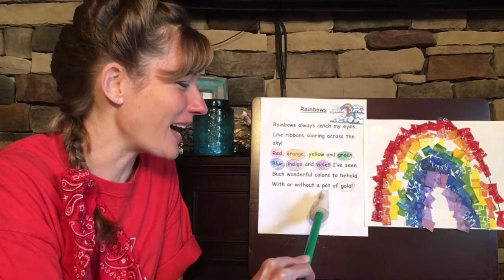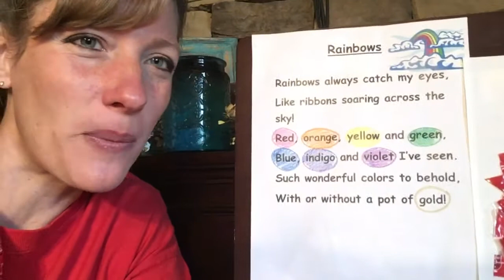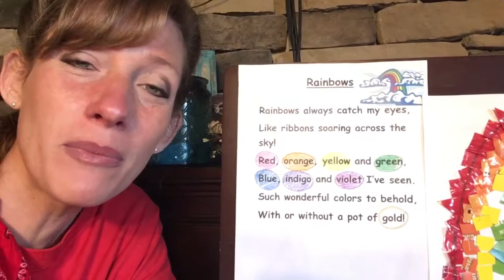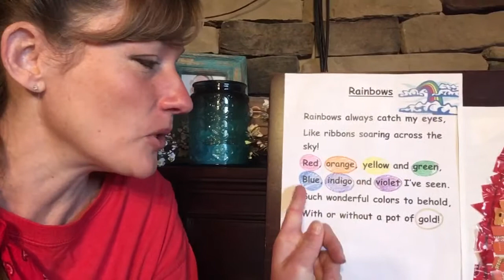Rainbow Connection Week-Red Day! Heggerty & ‘Rainbow’ Poem Practice